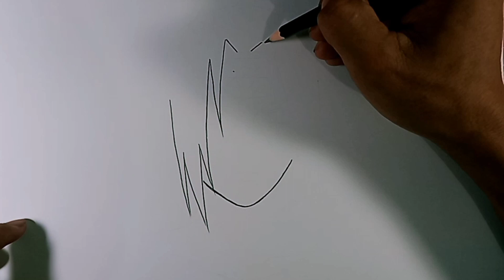Easy anime drawing || How to draw Itachi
How to draw Itachi